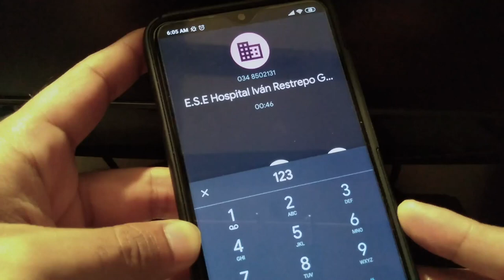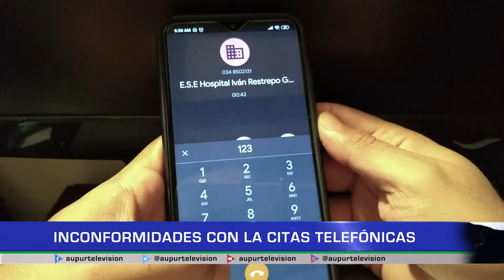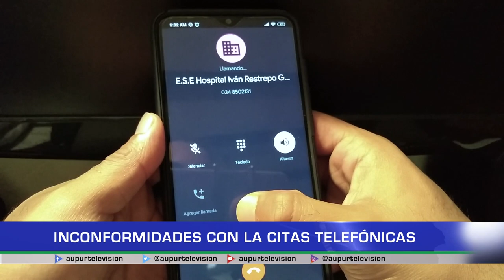Inconformidades con las citas telefónicas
¿Está usted conforme con la actual metodología para pedir citas en la E.S.E Hospital Iván Restrepo Gómez? Infórmese con Aupur Televisión de cómo funciona y si es o no funcional en el momento.